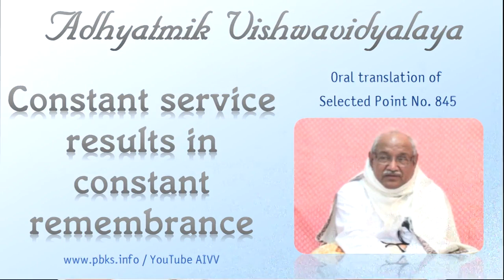845 Constant service results in constant remembrance disc246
845 Constant service results in constant remembrance disc246

Baba, has anyone reached such stage that it becomes a problem [for them] to forget the remembrance?Those who would have reached [such] stage will wish to do Ishwariya service for 24 hours. They will wish that their sleep, which is left to some extent, also gets over. (Student: has anyone reached such stage at present?) Those who would have reached such [stage], it was said for them: those who would have reached such stage will stay engaged only in the Ishwariya service for 24 hours. They won’t think of anything else other than the Ishwariya service. Others will say: we don’t have any service at all, whose service should we do? And they will say: we just don’t have time to go in waste talks. The one whose service someone does, he certainly remembers him. If the prime minister or the president gives someone some work [saying:] do this work; will the one who does his work remember the prime minister or the president or not? He will. In the same way, the children who are engaged in the Ishwariya service, not in the demonic service [but] in the Ishwariya service, the Father remembers those children. For them, it is said in the avyakt vani: you children can’t live without Me and I can’t live without you children.

Copyright :    AIVV